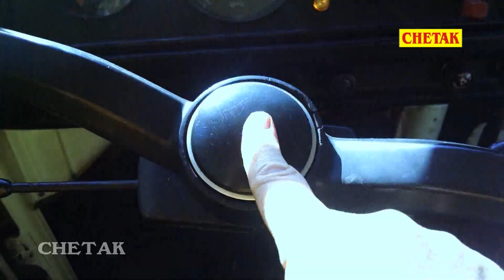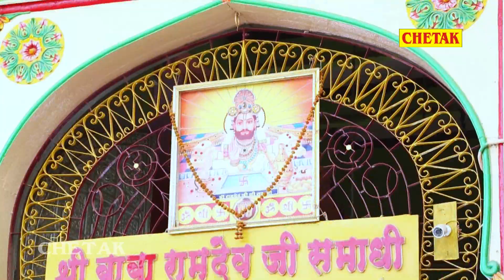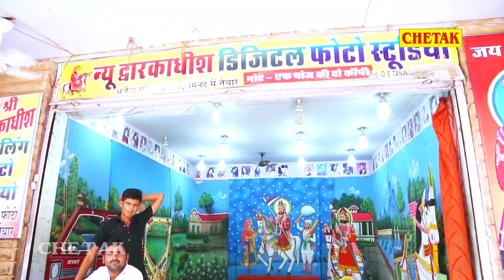राखी रंगीली का धमाकेदार डांस सोंग#Top 5 Video Juke Box#ऐसा डांस आजतक नहीं देखे होंगे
राखी रंगीली का धमाकेदार डांस सोंग#Top 5 Video Juke Box#ऐसा डांस आजतक नहीं देखे होंगे New Rakhi Rangili Song
Singer - Gajendar Ajmera , Rakhi Rangili ,Kaluram Bikhraniya